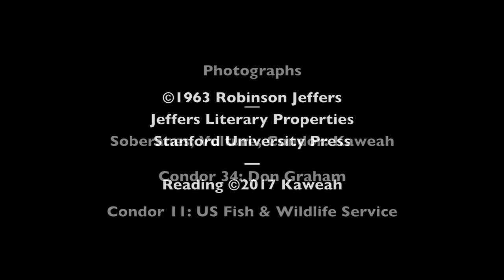Vulture, by Robinson Jeffers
"To be eaten by that beak and become part of him, to share those wings and those eyes ..."

For more discussion on this and other Jeffers poems, see Robinson Jeffers: Fire from Stone:

IMAGE CREDITS

Condor 34 — Don Graham
Condor 11 — U.S. Fish & Wildlife Service

Kaweah — first five frames

Published posthumously.
Jeffers Literary Properties
Stanford University Press